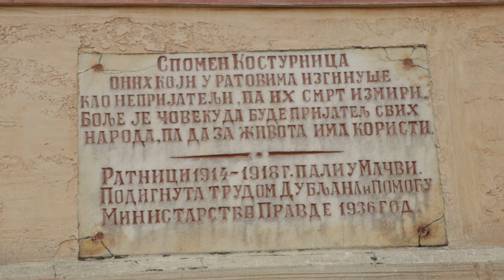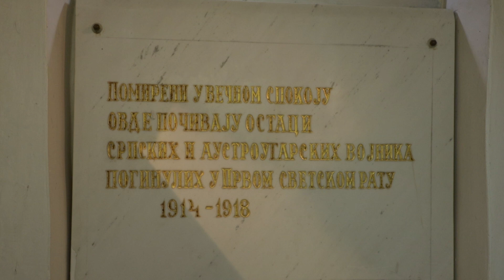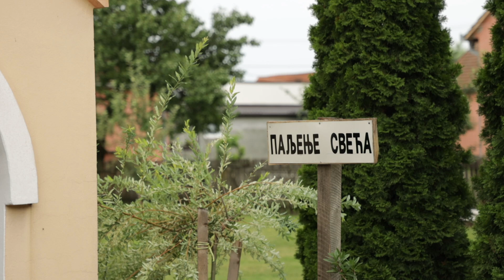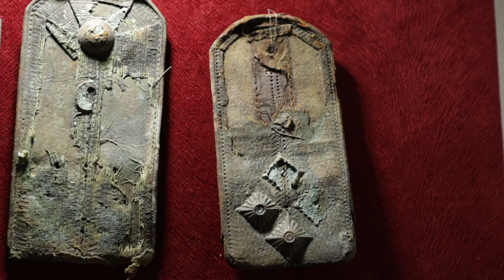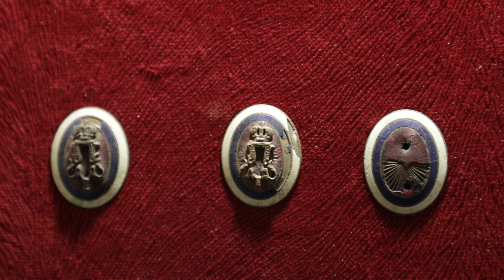Srpske svetinje ep. 248 21.08.2024. Crkva spomen Kosturnica Vaznesenja Hristovog, Dublje